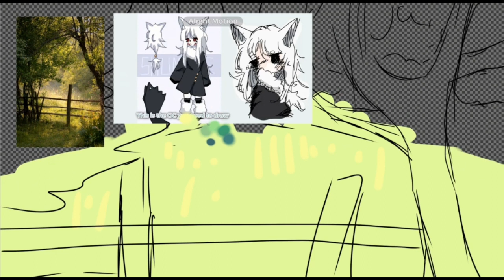Art contest entry!